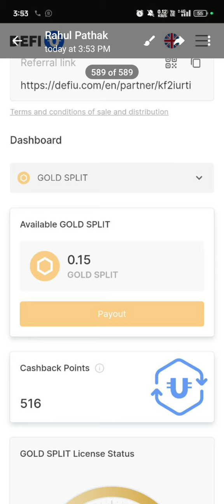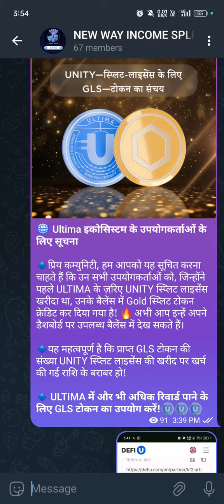Unity Split Licence Ke Badale Gold Split Mil Chuka Hai // Ultima Big Update Today ll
Description